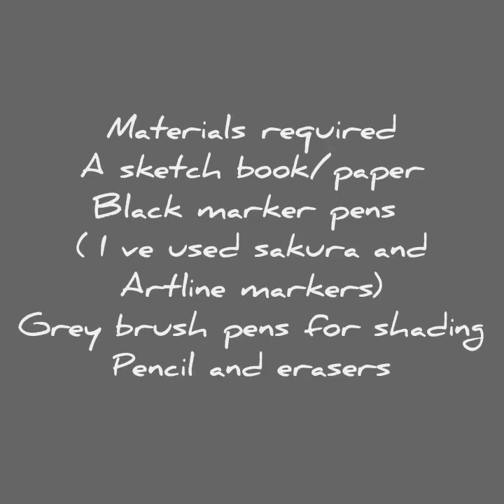Innaiku oru pen sketch pannalama... Let's do a simple sketch from a photo reference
Today we r doing a pen sketch from a reference photo
Pic courtesy Muralidharan Alagar

Musician: Jef